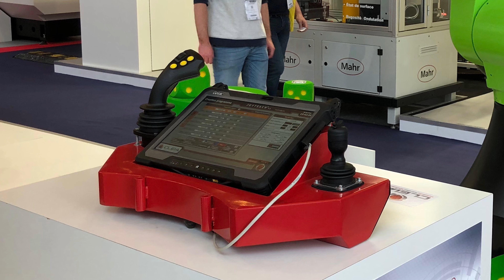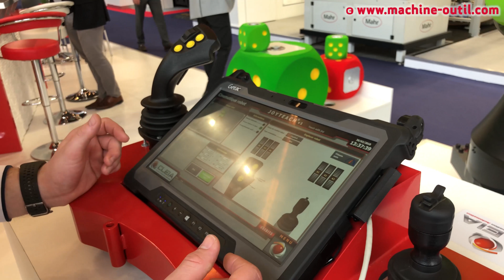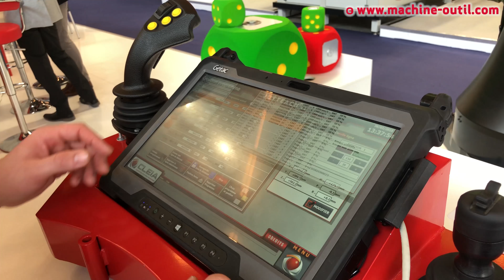Console pour programmation de robots de marques variées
Console robotique universelle Cleia

SUR LE SALON INDUSTRIE PARIS, CLEIA a présenté sur son stand une console robotique universelle pour robots-polyarticulés et cartésiens.
Cette console qui se présente sous la forme d’une tablette tactile et de deux joysticks pour la commande des trajectoires de robots ne nécessite pas de formation spécifique
Nicolas Desmarecaux, Responsable Technico-commercial de Cleia nous en résume les principaux avantages.